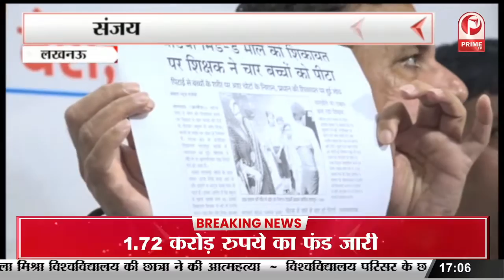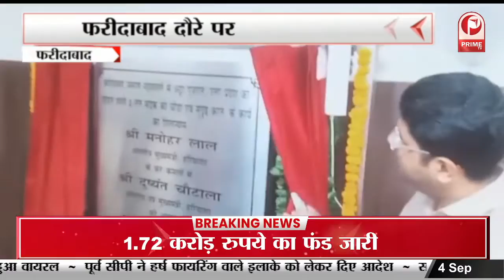Lucknow : संजय सिंह ने की प्रेस कॉन्फ्रेंस | संजय सिंह ने बीजेपी पर साधा निशाना || Prime Tv